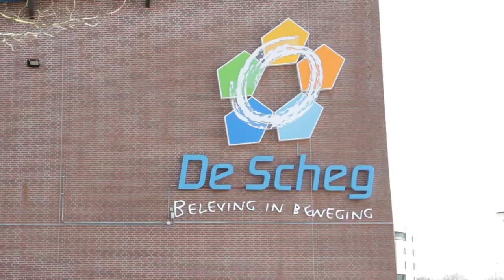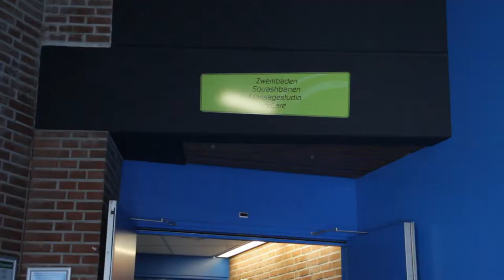De Uitwedstrijd Playing for Success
Sport werkt positief op het concentratievermogen; dat is inmiddels wel bewezen. Daarom volgen leerlingen van een aantal basisscholen in Deventer het programma Playing for Success.
Op de thuisbasis van Go Ahead Eagles -- De Adelaarshorst - krijgen de leerlingen opdrachten op het gebied van taal, rekenen en computervaardigheden. Maar op een heel andere manier dan de ze  gewend zijn! Playing for Success maakt er een spannende wedstrijd van.  Met de docent als coach, een eerste helft, een gezonde lunch in de rust en de uitslag in de tweede helft.
Zo zien kinderen die -- om uiteenlopende redenen -- moeite hebben met leren, dat leren wél leuk is en herwinnen ze hun zelfvertrouwen.

Maar dan...komt de dag dat de Adelaarshorst niet beschikbaar is. Geen nood: het team speelt een uitwedstrijd!
De spelersbus van Go Ahead Eagles haalt de leerlingen tijdig van school en rijdt ze naar de locatie van de uitwedstrijd: Sport- en bewegingscentrum De Scheg.
Daar wacht hen een programma dat een beroep doet op hun individuele kwaliteiten, maar vooral ook op het samenwerken in een team om zoveel mogelijk punten te veroveren.

Het afwisselende en inspirerende programma is er op gericht de leerlingen te laten ontdekken dat leren leuk is, en dat ze allemaal talenten hebben die ze verder kunnen (en moeten) ontwikkelen. Playing for Success draagt bij aan het verbeteren van schoolprestaties en het vergroten van zelfvertrouwen.

Daarbij kan je winnen en verliezen, maar het gaat erom dat het meedoen leuk is!

Ook kunt u vriend van Lars de Jong Video's worden op Facebook en op de hoogte blijven van alle activiteiten: